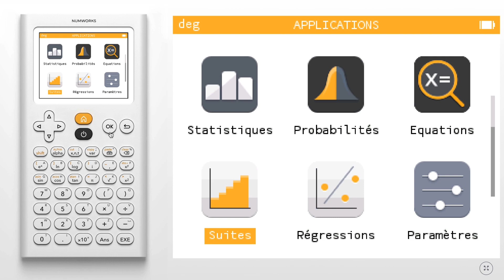Comment représenter graphiquement une suite récurrente d'ordre 1 ?